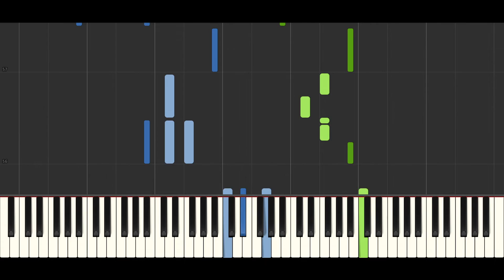"It's the Hard Knock Life" - Annie Musical | Piano Cover (Tutorial)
Learn how to play "It's The Hard Knock Life" by Charles Strouse on piano/keyboard. From Annie The Musical. Synthesia video tutorial. Piano cover by Kiwi Bird.

Please note that this piano cover was mostly written by ear. That is, the melody, chords or rhythm may be different from the original.